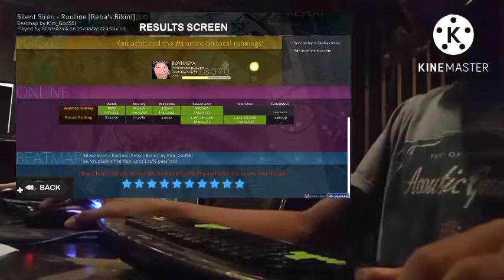Silent Sirent - Routine [Reba's bikini] S 99.86% FC (osu!mania)